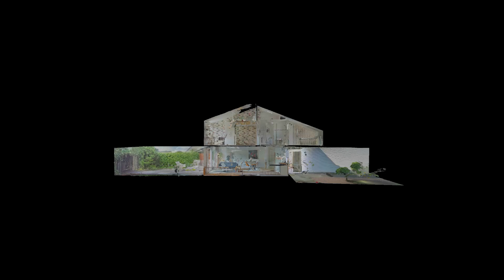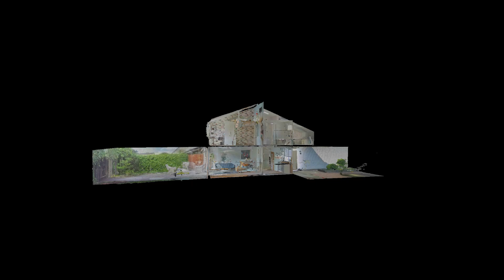Eengezinswoning Ravelstraat 16 te Rhoon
In de directe nabijheid van Rhoon centrum mogen wij u deze aantrekkelijke eengezinswoning met inpandig bereikbare garage aanbieden. Deze zeer aantrekkelijk gesitueerde eengezinswoning beschikt over een tuingerichte woonkamer met kunststof schuifpui naar de achtertuin, plavuizen vloerafwerking met vloerverwarming begane grond, moderne open keuken, 3 ruime slaapkamers, moderne badkamer, en een besloten achtertuin gelegen op het zonnige zuiden. Ideale ligging nabij de Grienden, recreatiegebied De Johannapolder, de jachthaven van Rhoon en de Oude Maas. Klimbos op slechts een paar minuten lopen van huis. In de dorpskern zijn onder meer een ambachtelijke bakker en slager en ook 2 supermarkten gevestigd.

SAMENVATTING:

BEGANE GROND

Via de voortuin toegang tot de woning. Hier treft u de entree, ruime hal, meterkast, trapopgang naar de verdieping(en), toiletruimte. Wasruimte met aansluitingen voor de wasmachine en droger in de inpandige garage. Inpandige garage voorzien van vliering en sectional deur. Royale, lichte en tuingerichte woonkamer met schuifpui naar terras. Open keuken voorzien van een inductiekookplaat, enkele spoelbak, combimagnetron, afzuigkap, vaatwasser en koelkast.
Verzorgde en zonnig gelegen achtertuin op het zuiden. Onder meer voorzien van houten overkapping/berging met deur naar gangpad.

1e VERDIEPING

Overloop met toegang tot de verschillende vertrekken, vaste kast met de opstelling voor de CV-ketel.  Moderne badkamer met ligbad, toilet, design radiator,  infra rood verwarming en dubbele wastafel met meubel.

BIJZONDERHEDEN:

- Dubbele beglazing in grotendeels houten kozijnen schuifpui kunststof met 3 dubbel glas;
- 16 zonnepanelen.- rolluiken.
- Airconditioning op 2 slaapkamers
- WTW unit
- thans houtkachel waardoor zeer lage energiekosten.
- Royale eengezinswoning;
- Centraal en rustig gelegen nabij Rhoon centrum.

MAKELAAR: MICHEL MAKOR

RE/MAX Makelaarsgroep
Dorpsstraat 50, 2992 BE Barendrecht